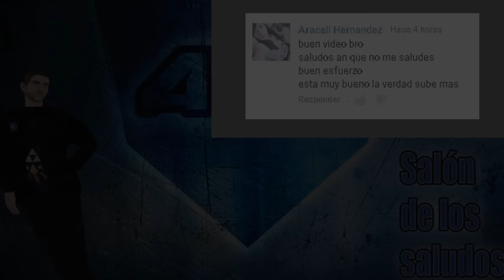GTA San Andreas - 20 Formas de Matar a Smoke